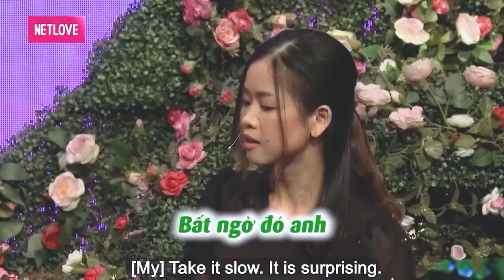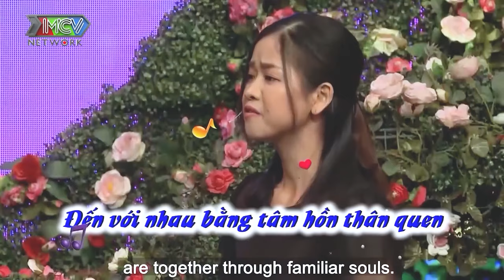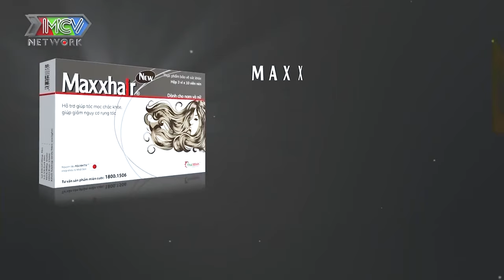Anh không thể cho em tất cả nhanh a sẽ cho em hạnh phúc nhất | hẹn hò hay nhất